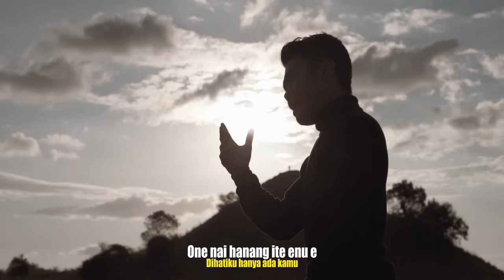ITE DE NAI - Dion Emot Lirik/Lagu Steny Arutama DISPAREKRAFBUD MANGGARAI BARAT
Song Credit Title:
Ite  de Nai - Kau Nafasku
Voc - Dion Emot

Producer                             : Arutama Production Creative
Composer                           : Steny Arutama
Arranger                              : Jho Rongga - Wayne Namar (guitar )
Mixed Mastered by           : Steny Arutama

Music Video Credit Title :

DIRECTOR ASSISTANT      : Vani Magar
DOP & EDITOR                     : Steny Arutama
MODEL                                  : Ningsi Jebatu
MUA                                      : ILLEN

Support by :
DISPAREKRAFBUD MANGGARAI BARAT
BIDANG EKRAF MANGGARAI BARAT

THANKS TO :
Abang Tedy Nahas yang telah banyak mensupport APC